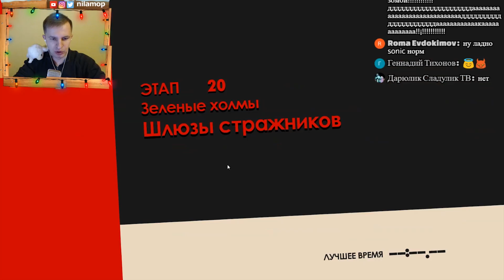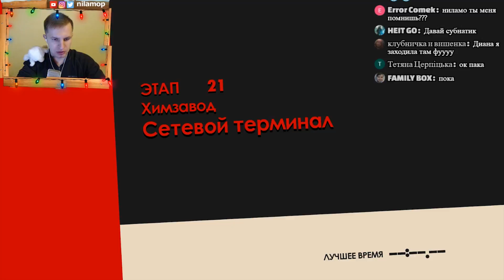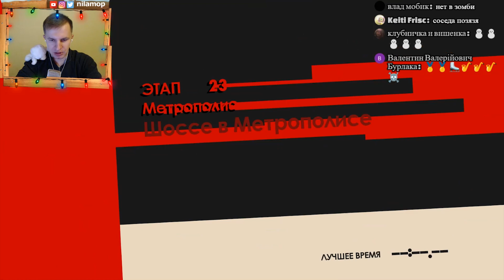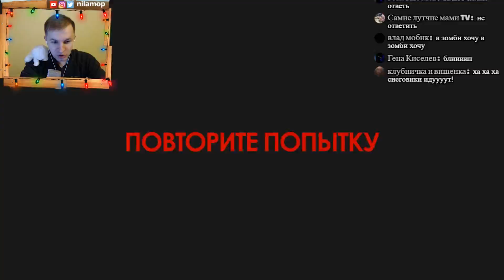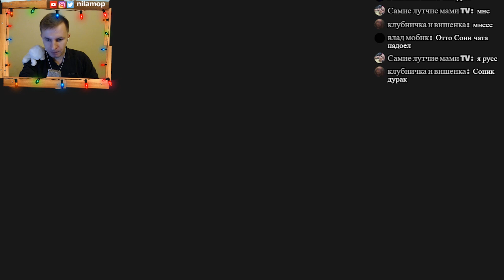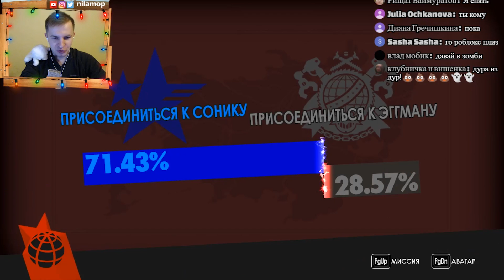№1236: ДОКТОР ЭГГМАН ВСЕ ЕЩЕ МЕШАЕТ СОНИКУ - SONIC FORCES #5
Доктор Эггман все еще попадается на пути у Соника и вместе с Инферно пытаются помешать ему, Sonic Forces, спасти весь Мир. Все их попытки выглядят очень слабыми и несчастными, ведь они подумали, что могут быть сильнее и быстрее синего ёжика под всем известным именем - Соник Форцес.